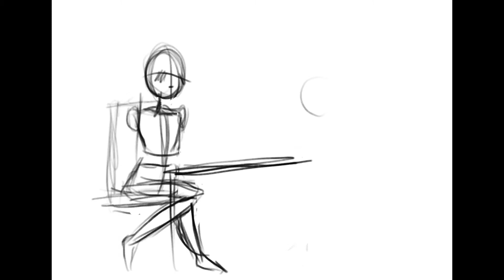MomoJiro Speedpaint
Just your regular speedpaint!